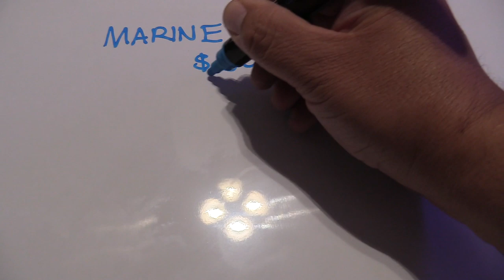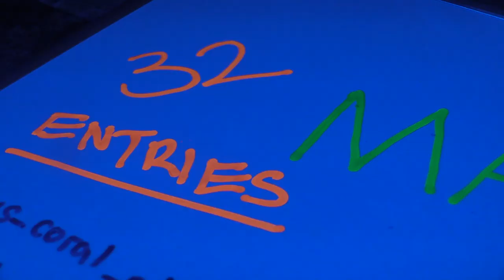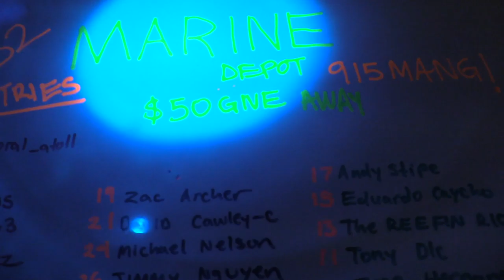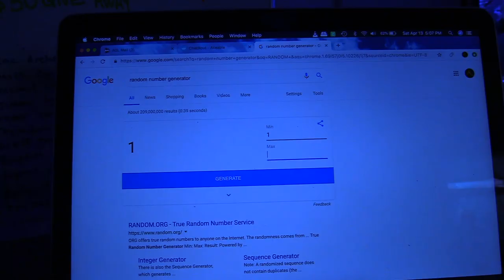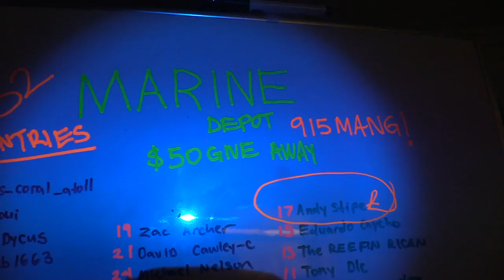LUCKY WINNER | CONTEST SALTWATER REEF LIFE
Excludes items that are out of stock, drop shipped or already on sale. MAP brands are also ineligible for discount.